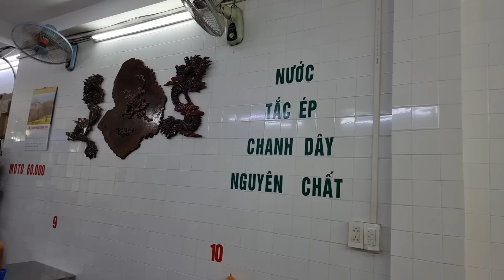Sài Gòn bán xuyên Tết 2023: 76 năm phở Cao Vân quận 1 - Ngày rằm đông vui chùa Ôn Lăng quận 5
Sài Gòn bán xuyên Tết: 76 năm phở Cao Vân quận 1 - Ngày rằm đông vui chùa Ôn Lăng quận 5

Phở Cao Vân
25 Mạc Đỉnh Chi quận 5
6 giờ sáng tới 10 giờ tối
Nghỉ ngày mùng 1 tết

Tất cả các video về Rực rỡ Tết Sài Gòn 2023